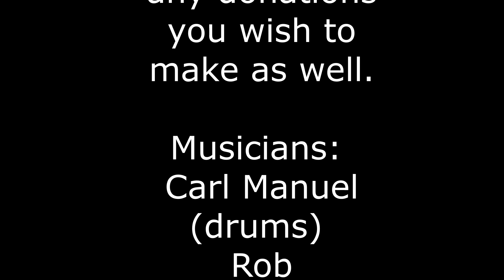THOR!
R. Garth song dedicated to Lucas Wyatt and the angels (staff and students) at the Northern School for Autism.  All proceeds and donations directed to this fine school and the super heroes therein.